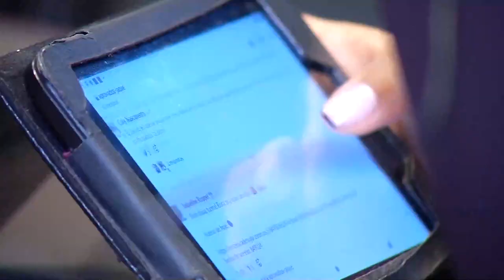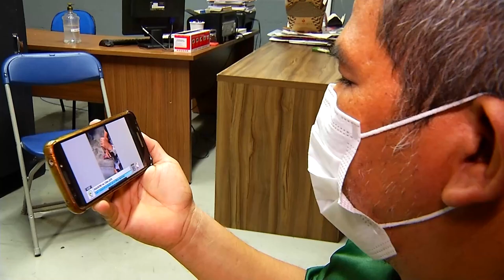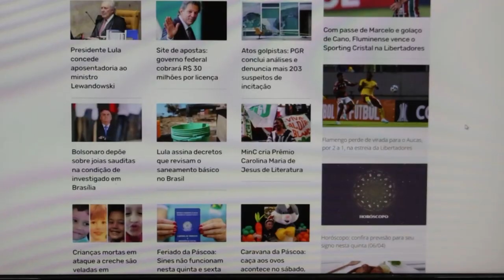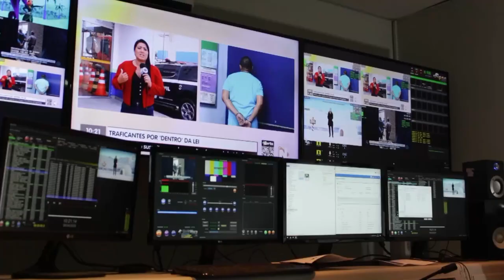Dia do Jornalista: Profissionais integram multiplataformas do Grupo Norte de Comunicação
Hoje, dia 7 de abril, é o dia do jornalista. Você vai ver como esses profissionais das TVs, rádios e portal do Grupo de Comunicação trabalham de forma integrada para chegar mais perto com a verdade dos fatos.

É uma operação que exige da equipe atenção para checagem e veiculação da notícia.